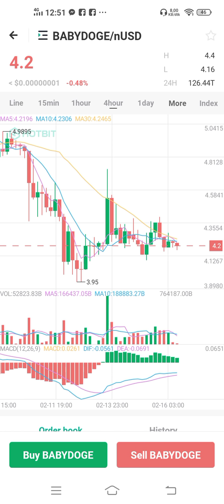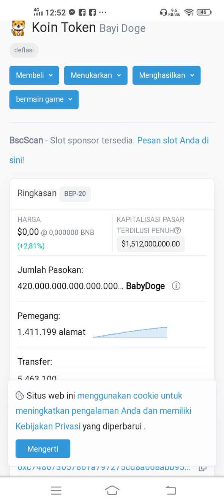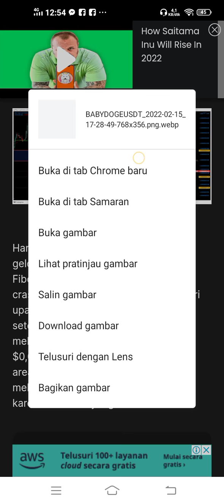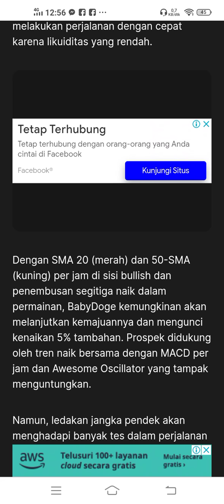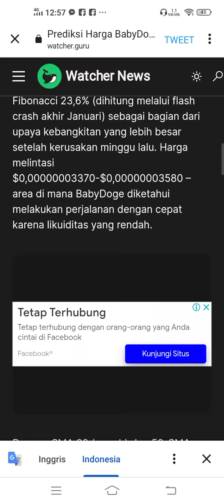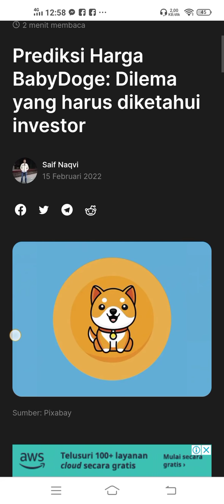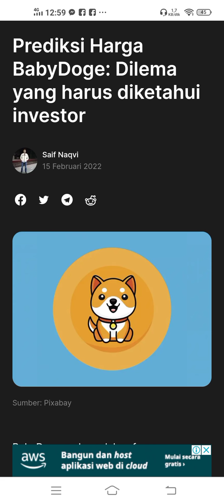VOLUME BABYDOGE MENENTUKAN LEDAKAN BULAN MARET.!!!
Volume transaksi Babydoge adalah potensi kenaikan signifikan

JANGAN LUPA
- SHARE & COMENT